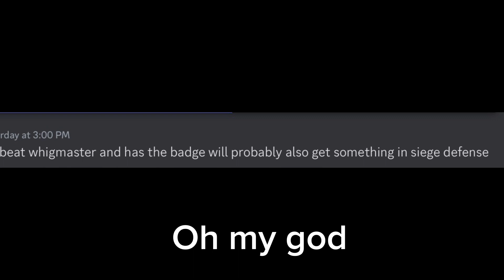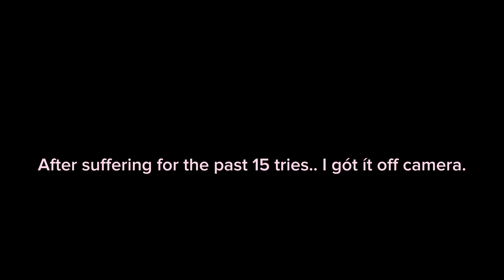Whigmaster | Speed demon boss fight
This game is about bosses. Currently there two, Whigmaster and Speedemon. Speed demon takes the form of many phases. Whigmaster has 4 phases which is hard and process to get harder.
In this video I decided to suffer for the whigmaster.
Game name: Speed Demon boss fight
Other game name: Skibid Toilet Siege Tower Defense.
User: Patategfhvbbb
Display: Slavcs.

Alright have a good day!